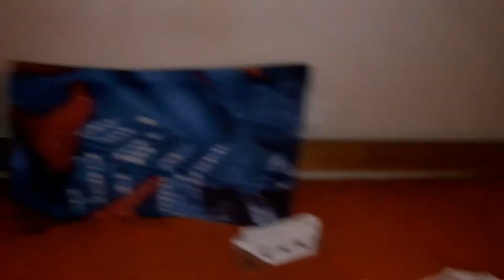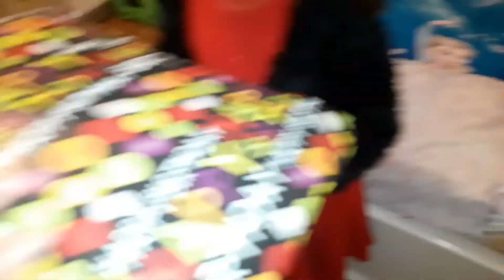شاركت معاكم عيد ميلاد زوجي وشوفوا الهدية التي تقدر بالملايين